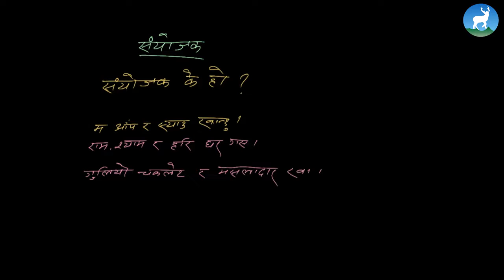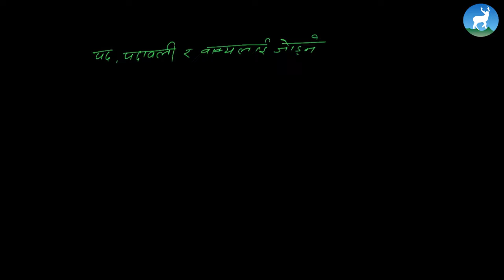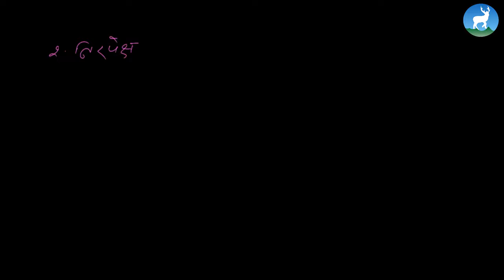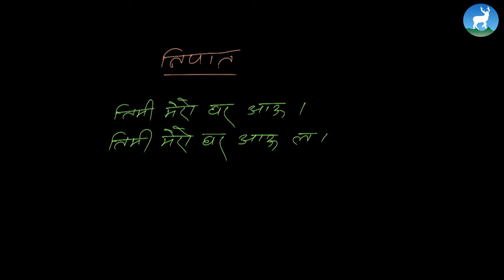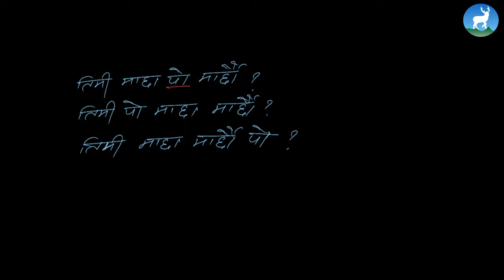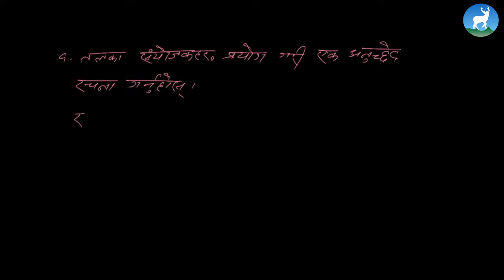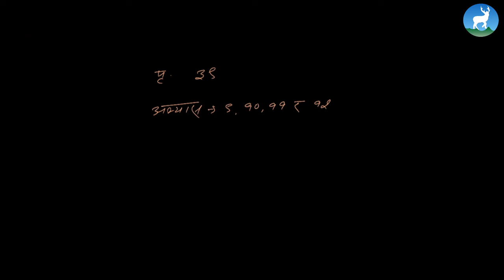Nirmal Paudel - Unit 4 - म काे हुँ ? - पदवर्ग (संयाेजक र निपात) - Class 9